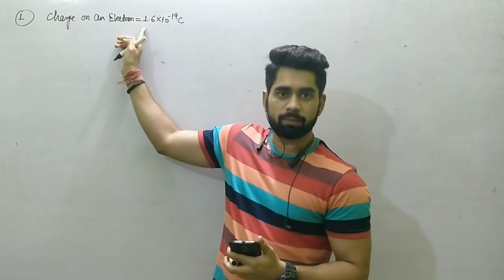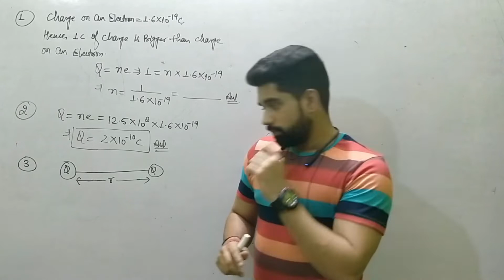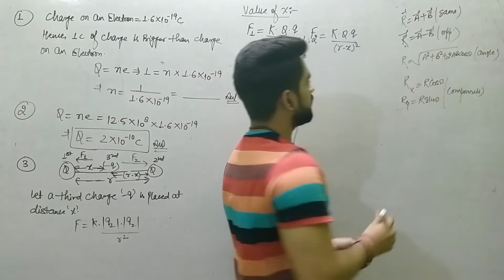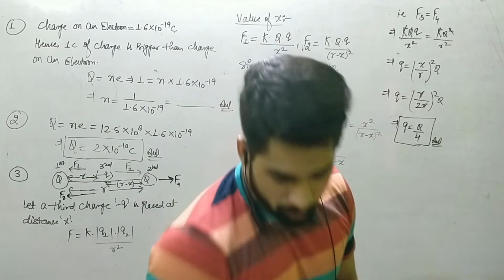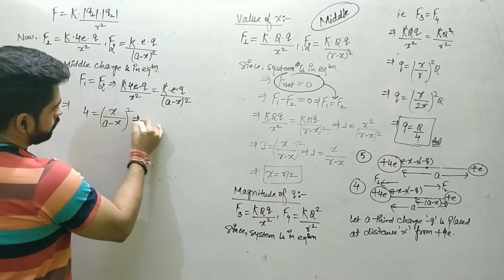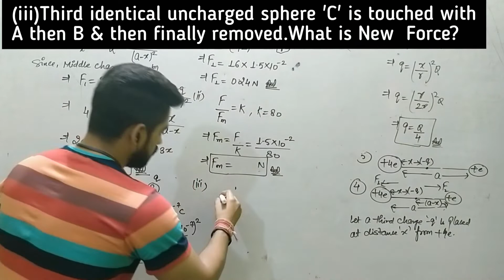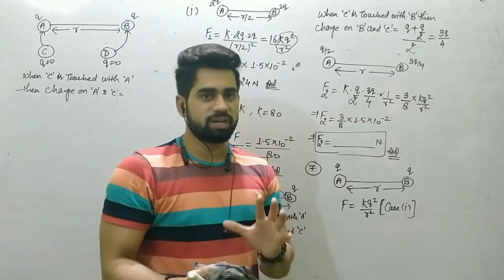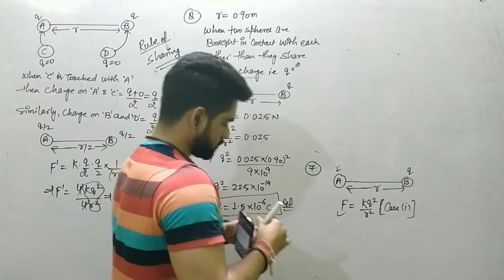12th ||CH-01(05)||Numerical On Coulomb's Law-Part 01